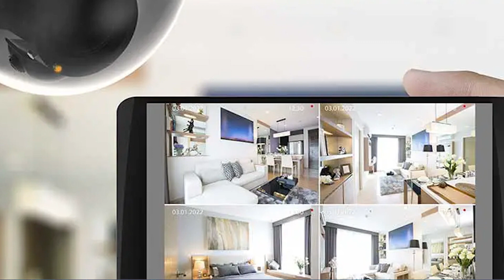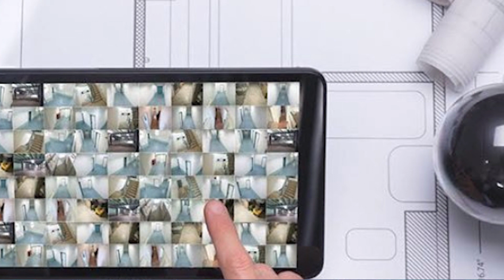الحمداللہ سائفر کیس ختم تاریخ کی سب سے بڑی ڈیل کہا تھا ناں کپتان کو ہرانا ناممکن ہےن لیگی ڈر کربھاگ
الحمداللہ سائفر کیس ختم تاریخ کی سب سے بڑی ڈیل کہا تھا
 ناں کپتان کو ہرانا ناممکن ہےن لیگی ڈر کربھاگ گئے